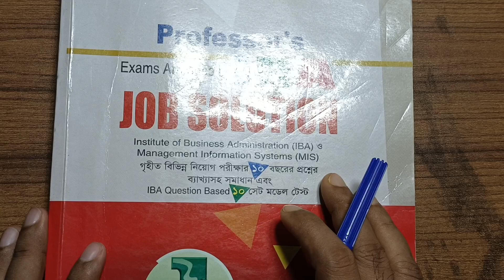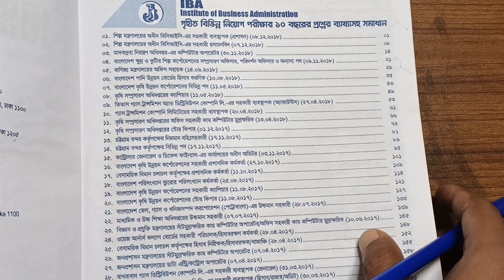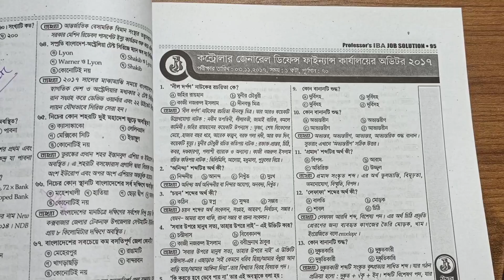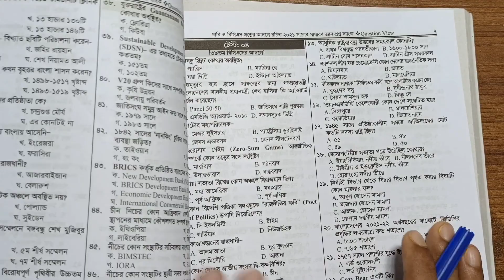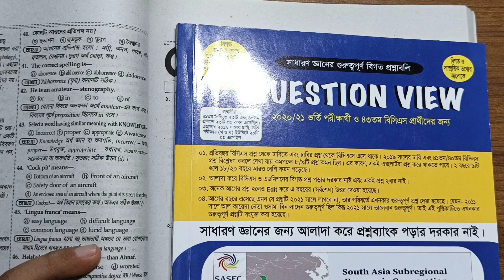NSI এর পরীক্ষার শেষ মুহুর্তের প্রস্তুতি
প্রাইমারি শিক্ষক নিয়োগ কোর্স এ ভর্তি হতে
E-learningschoolbd.com